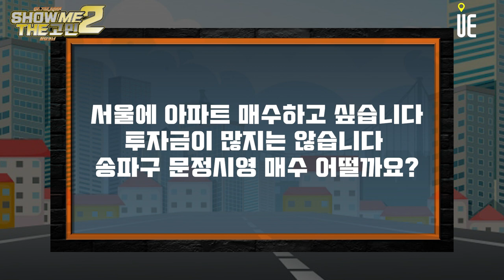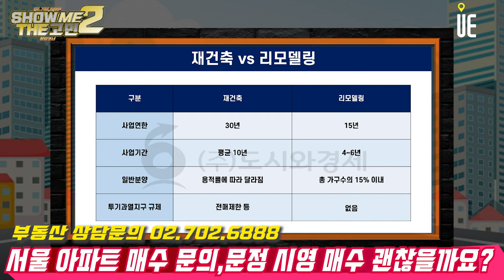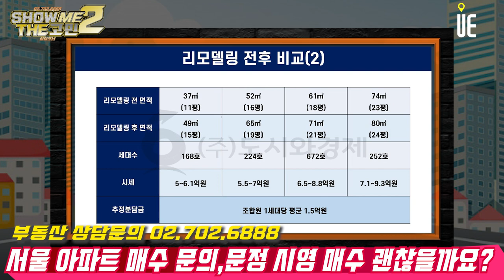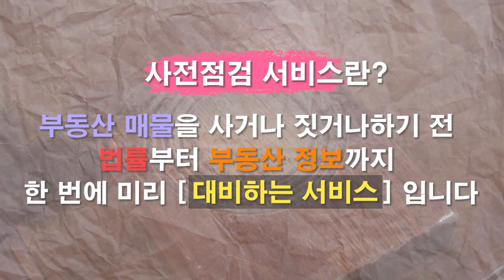서울에 아파트를 매수하고 싶습니다. 투자금이 많지는 않습니다. 송파구 문정시영 매수 어떨까요? [쇼미더고민]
문정시영아파트 교통영향평가 완료
경관심의, 환경영향평가 등 건축심의 다음 단계 진행중

조합은 올해 안에 건축심의를 마친다는 목표
1,316가구에서 123가구를 신축해 1,439가구로